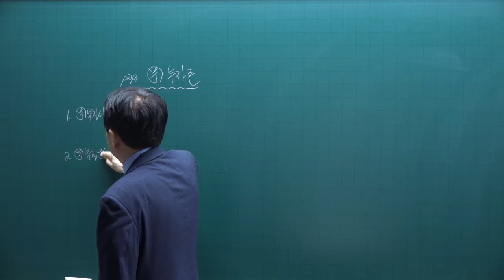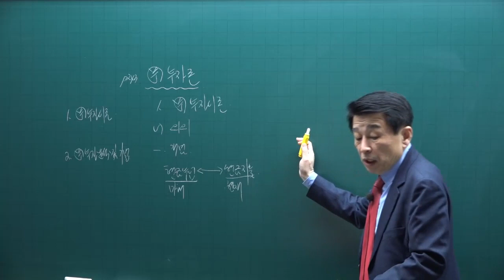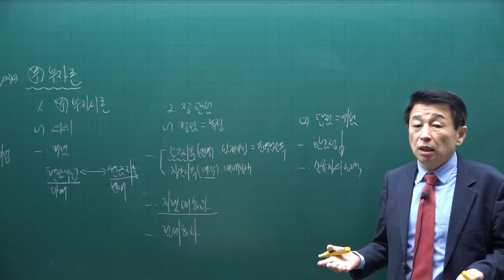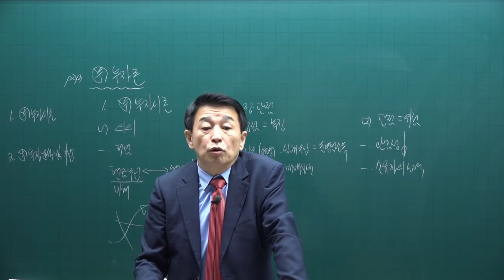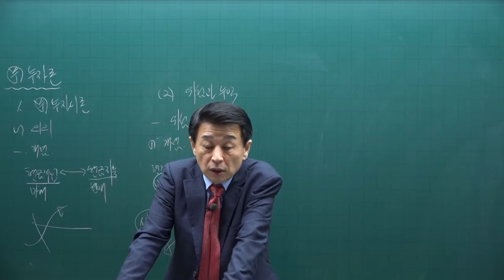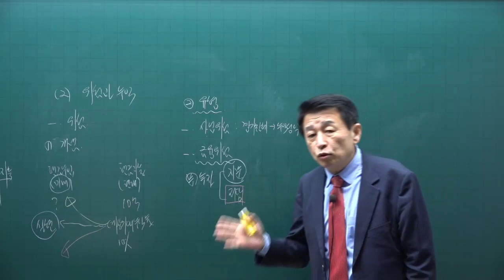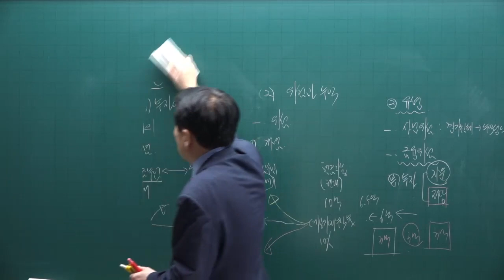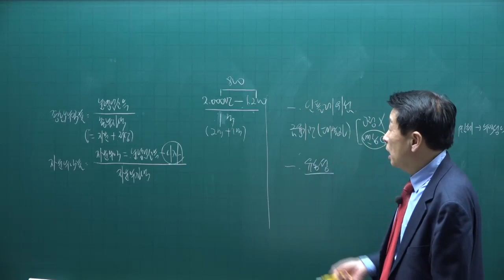[공전무] 제 33회 공인중개사 부동산학개론 이론완성 23강